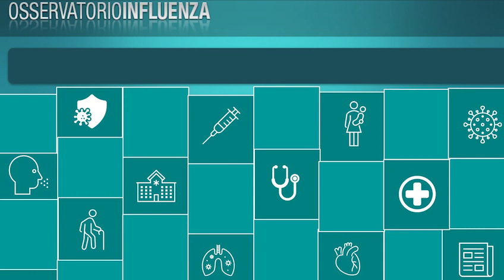Nel pieno della stagione influenzale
L'influenza è arrivata e in modo prepotente. La prima comunità ad essere colpita è quella dei bambini fino ai 4 anni, che diventano veicolo per diffondere il virus alle famiglie. Capiamo come si sta evolvendo la situazione.